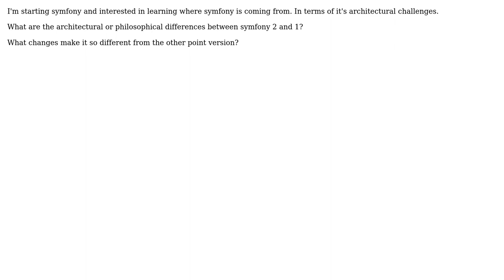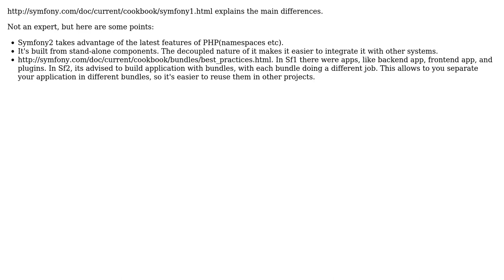Software Engineering: Differences between symfony 2 and 1? (2 Solutions!!)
Software Engineering: Differences between symfony 2 and 1?

With thanks & praise to God, and with thanks to the many people who have made this project possible! | Content (except music & images) licensed under CC BY-SA | Music | Images & others | With thanks to user Hakan Deryal user Georgiana Gligor user chrisjlee and the Stack Exchange Network Trademarks are property of their respective owners. You are responsible for your own actions.